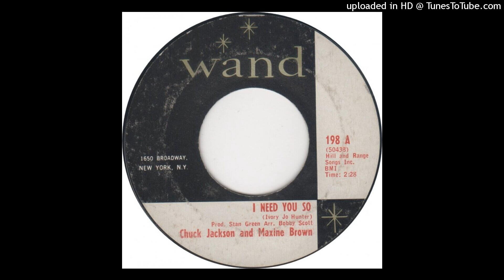Chuck Jackson and Maxine Brown - I Need You So [stereo]